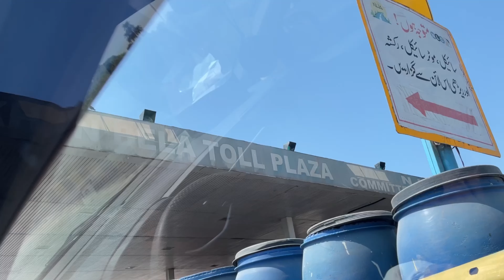Bahawalpur to Rahim Yar Khan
Today me and my friend went or Rahim yar khan for his work. In this video i will show the road towards rahim yar khan and all info!